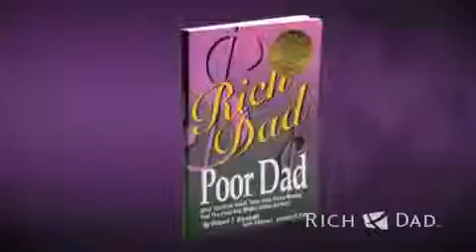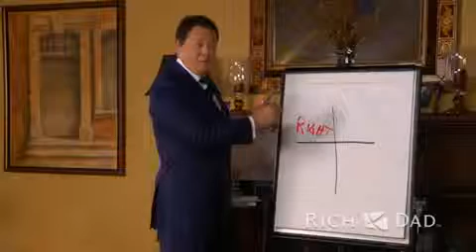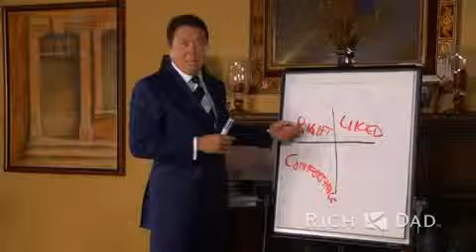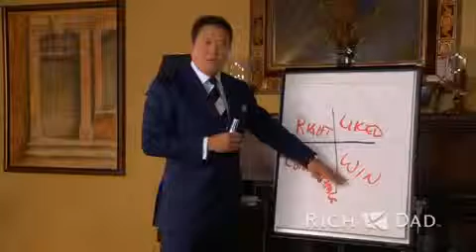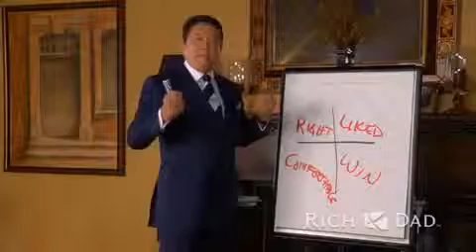What is Network Marketing by Robert Kiyosaki mp4